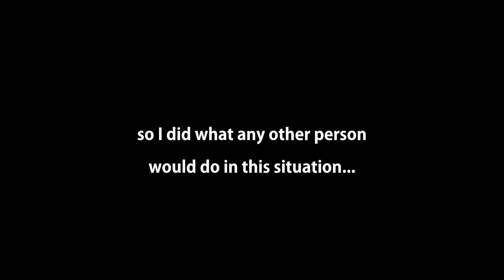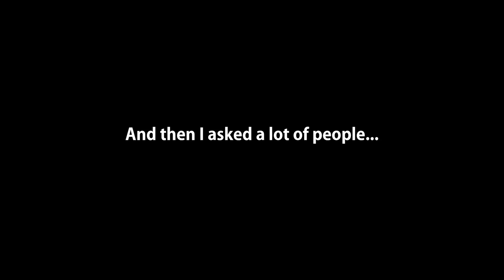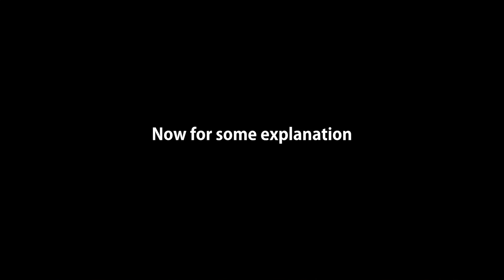How Many Skittles are in this Jar?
How many skittles are in this jar and can a bunch of strangers help me answer that question? In my first YouTube video, I go over the Wisdom of the Crowd phenomenon and why we're smarter when our individual judgements are aggregated.

Huge Thanks to Joel Jonas for helping me film this!

*Correction: at 5:19, I talk about sample size possibly affecting the results of the experiment. The sample size is in fact adequate. Ignore this point please.

The Wisdom of Crowd by James Surowiecki

The Signal and the Noise by Nate Silver